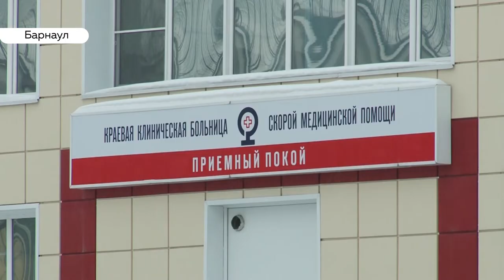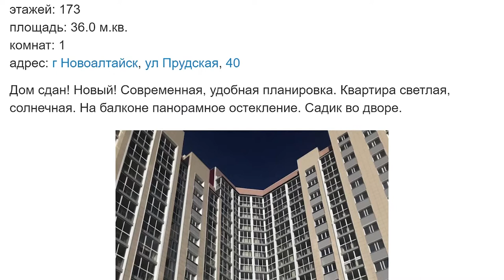«День с Толком». 04.12.2019. Выпуск 15:30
- Закрытая черепно-мозговая и переломы. Врачи рассказали о состоянии здоровья девушки, которую накануне сбили на остановке.
- Ещё один в гонке. ЛДПР выдвинула своего кандидата на должность мэра Барнаула.
- Тайные желания барнаульцев. Что жители города хотят попросить у Деда Мороза?